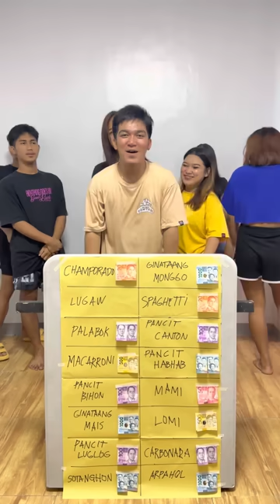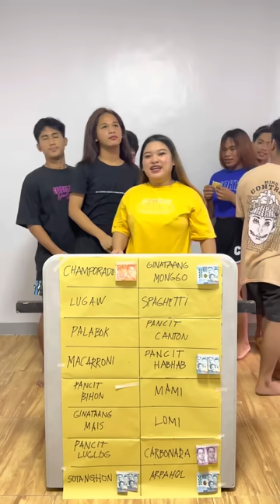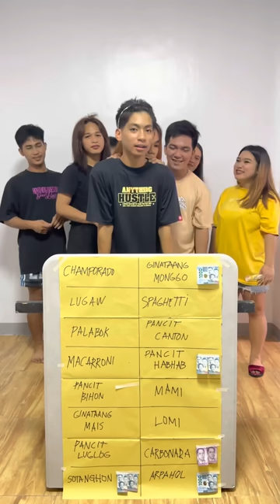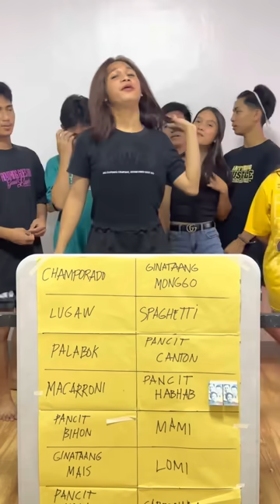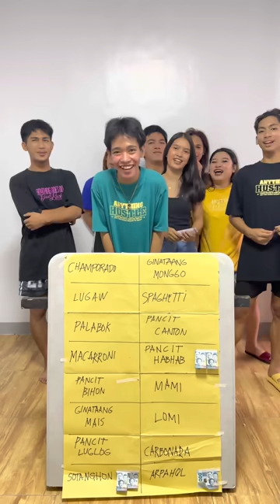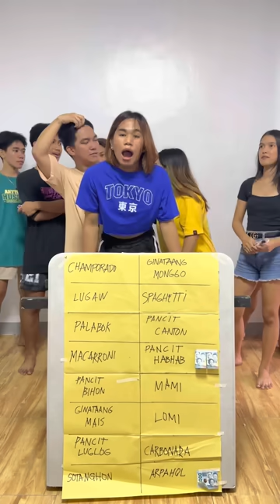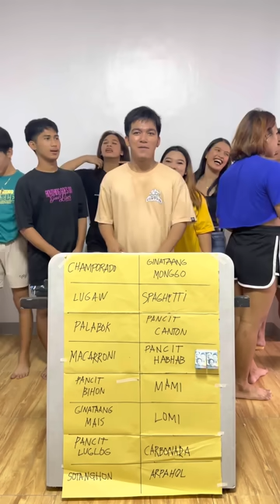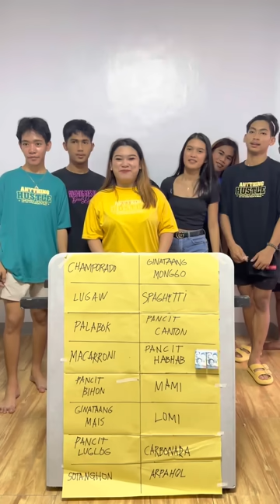GUESS THE MERIENDA CHALLENGE